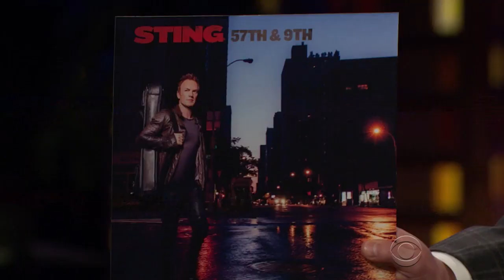How Johnny Galecki Got Nickname 'One Pump'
After asking Sting about the first show he ever played in New York City, James asks Johnny Galecki about his first concern experience and learns a pair of shoes led to a nickname he can't shake.